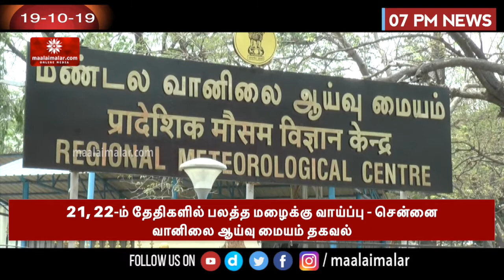சென்னை நகரம் சிங்கப்பூர் போல மாற 1,000 ஆண்டுகளாகும்- நீதிபதிகள் கருத்து